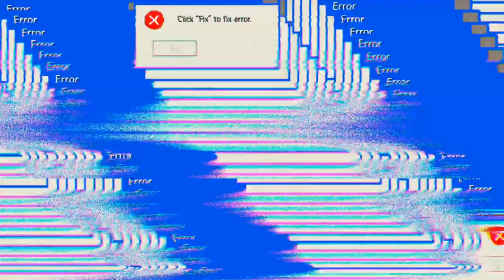Heute nur an verlieren 😭😭😭 'Mech Arena'